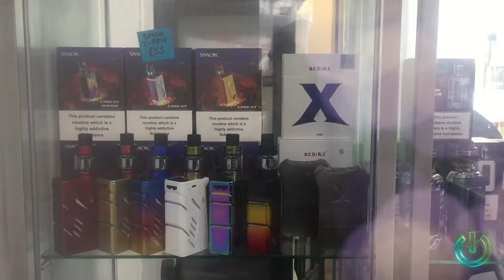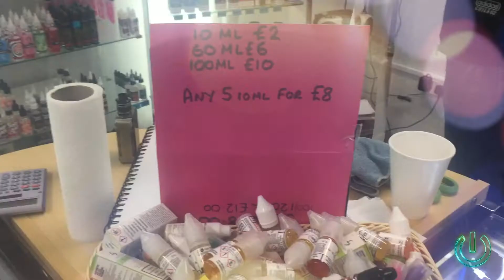Spencers (VAPE STORE) Trailer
Kind of a different video today guys, I've made a trailer for the vape store I go to in stoke-on-trent, this is the best vape store i've ever been to, never had any problems and they do amazing deals on mods and liquids, all information is in the video. I hope you all enjoy and i'll be doing a vape review on the Smok Mag Kit on Wednesday